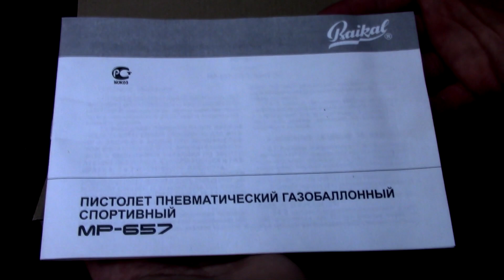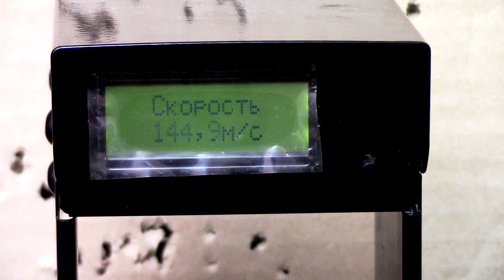Обзор Пневматического Пистолета МР-657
Тут вы сможете найти наши контакты и всю подробную информацию:
 У нас вы найдете:
пневматические винтовки;
пистолеты;
оптику;
бинокли;
лазерные указатели;
сигнальные ракетницы;
арбалеты.

В этом видео: Обзор Пневматического Пистолета МР-657

Ждем от вас: комментариев, объективной критики. Делитесь с друзьями, вступайте в группу вконтакте и пальцы вверх!